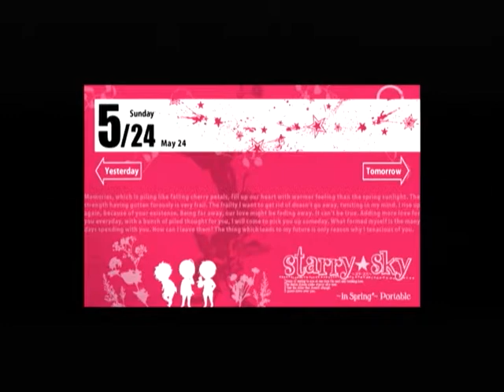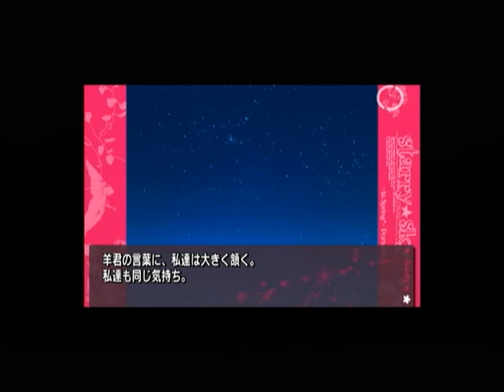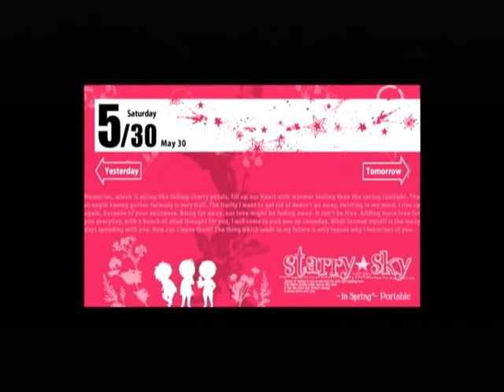【PSP】Starry☆Sky ~in Spring~ Portable 初見プレイ Part１７ ～……ねぇ、こうしない？ 【スタートオンゲームズ２】【スタゲー２】